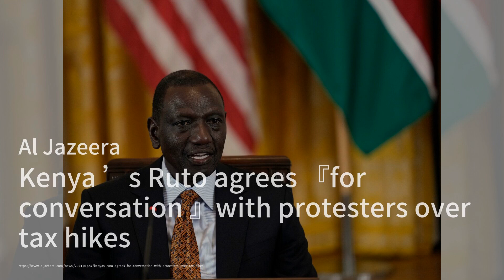萊佩恩勝選引發蕭茲擔憂；拜登苦練辯論 特朗普隨性應對；歐足聯加強安保 阻止球迷闖入拍照：今日六度20240624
歡迎來到我們的《今日六度》節目，我是你們的主持人:梁峻。今天的第一條新聞來自德國總理奧拉夫·蕭茲，他對法國即將舉行的選舉中極右勢力可能勝出表示擔憂。蕭茲希望其他政黨能夠在這次選舉中取得成功，因為如果極右政黨勝出，法國總統馬克龍將失去設定國內議程的權力。接下來，我們來看看美國總統辯論的最新動態。拜登正在戴維營刻苦練習辯論，模擬對手是他的私人律師，而特朗普則選擇在競選路線上隨性應對，並沒有進行任何正式的辯論練習。最後，我們關注一下歐足聯的最新決定。由於多名球迷試圖闖入球場與葡萄牙球星克里斯蒂亞諾·羅納爾多自拍，歐足聯宣布將加強歐洲杯的安保措施，並警告任何進入球場的觀眾將面臨驅逐和刑事指控。請大家繼續收看詳細內容